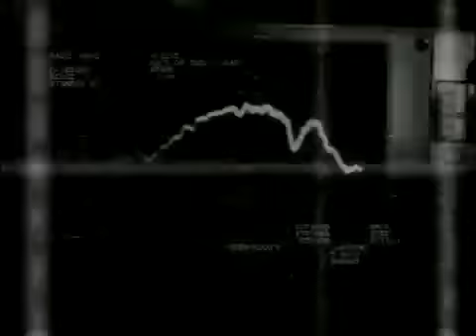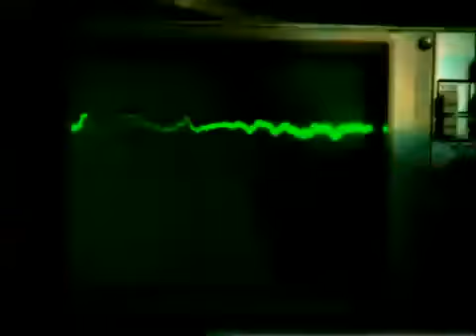the Gazette - No.666 PV [lyrics]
the Gazette - No.666 PV

lyrics:
Red grotesque jelly + Bad system baby
Let's dance! Let's dance! CRASH!
Bloody high toy story
Black grotesque night = Bad Friday night
Let's Dance! Let's Dance! "..."
Downer's show time
motherfucker

Bloody birthday!
R-20 mad party
Bloody anniversary!
Endless mad red Party
listen to the music
"Happy birthday to damian..."